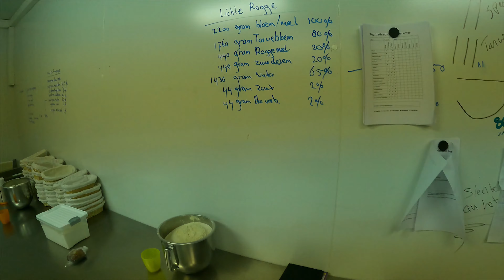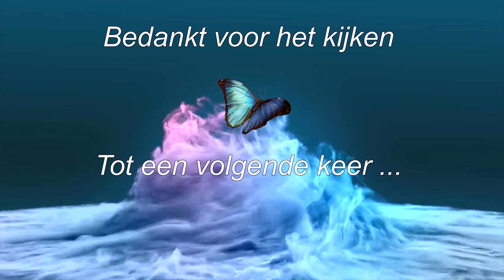# 2021 # Toolbox van Willie Wortel tot Bakkerij Miss baksel en winkel in het Rensenpark